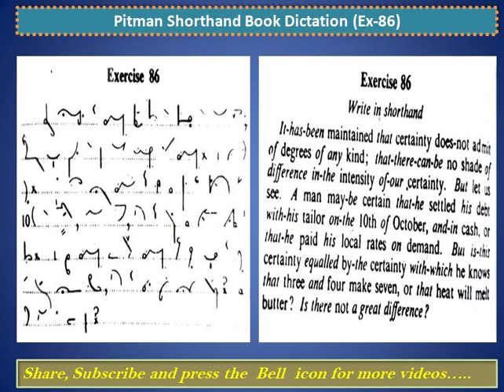Pitman's shorthand Book dictation Ex-86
Basic Dictation Exercise from Pitman Shorthand Book for regular practice, speed increase and effective stroke making.
Helpful for beginners as well as veterans.
 Practice again and again until outlines fully grasped...